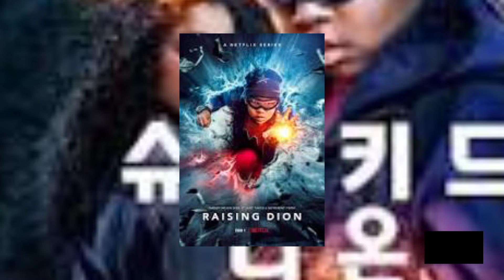3 May 2022